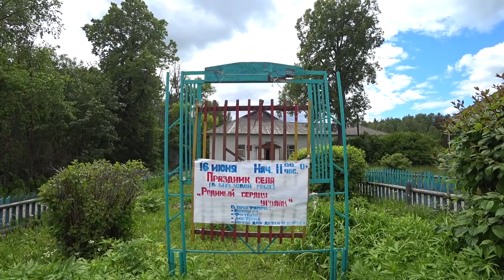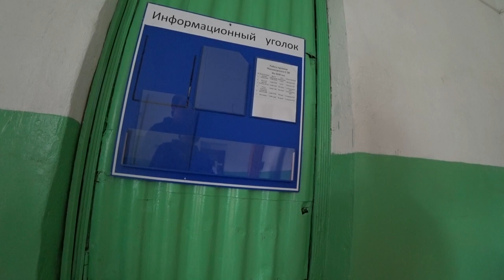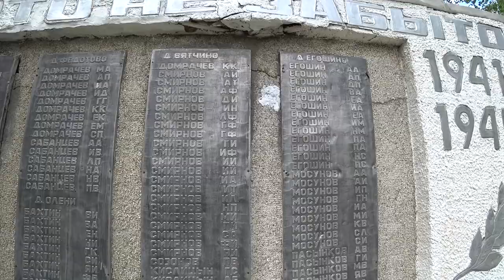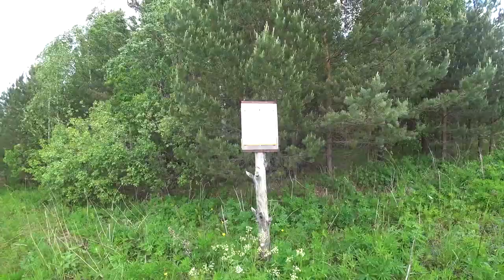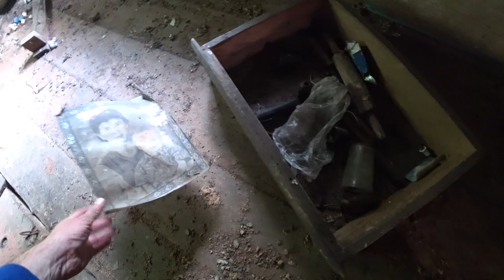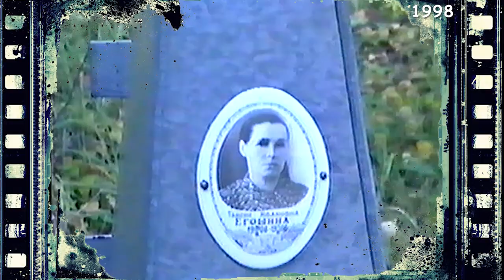Abandoned Russian village where my father was born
The village of Egoshino is a typical Russian village in the center of the European part of Russia. Before the revolution, it was part of the Vyatka province. Until 1987, Vyatka Province was the second most populated province of the Russian Empire, second only to the Kyiv Province.
After the revolution, the village of Egoshino became part of the newly formed region - the Mari ASSR (now the Republic of Mari El).

Life in the village of Egoshino, as in most of the surrounding villages, began to fade away even in Soviet times. Young people went to study in the cities and never returned. Among these young people was my father.

The collapse of the Soviet Union was fatal for all the surrounding villages. Collective farms began to die, and people began to move to larger settlements.

For the first time, my father showed me and my brother the place where he was born in 1998. At that time, people lived only in four houses, the rest of the houses were abandoned. At the end of the 90s, we were children and did not fully realize what had happened. My brother and I did not understand how my father and grandfather felt when they walked through the overgrown streets of the village between abandoned houses.

The second time we came to the village in 2009. At that time only one house remained inhabited, and the surrounding fields were already actively overgrown with forest.

In 2018, there was no one left in the village. All the houses are abandoned, and a forest appeared on the agricultural lands. We went into some houses and captured the latest testimonies of people's lives. Nature slowly but surely returns everything back.

During our trips, we also regularly visited the village of Bakhtino and holy water springs, as well as the village of Maskanur (rural administrative center). Now the process of depopulation has covered larger settlements. Now it is the turn of the rural administrative centers to return to nature everything that was taken from her earlier.

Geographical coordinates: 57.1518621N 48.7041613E